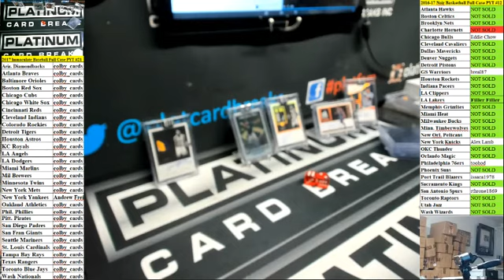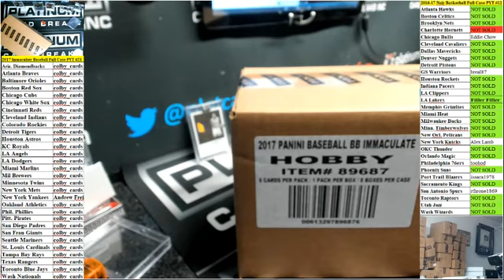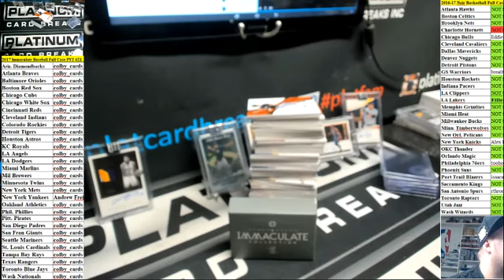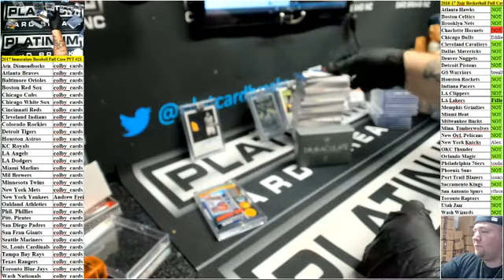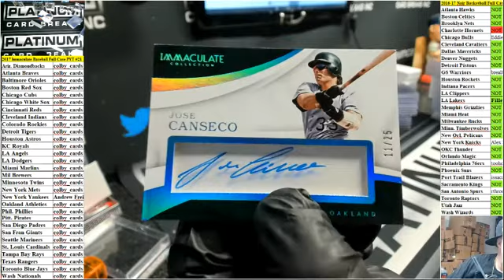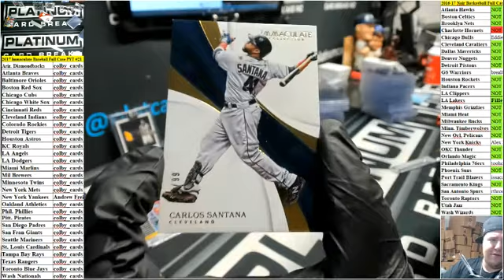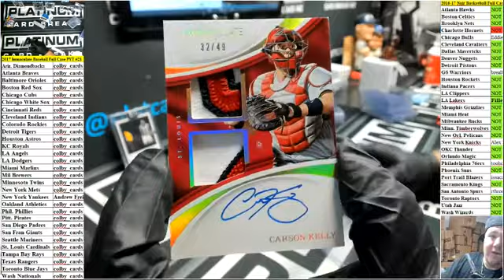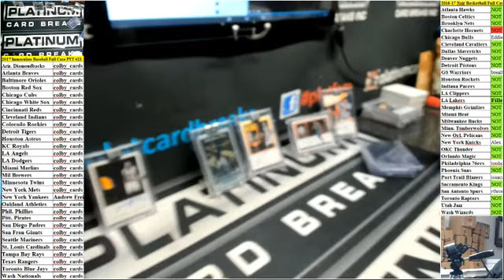2017 Immaculate Baseball Full Case PYT #21